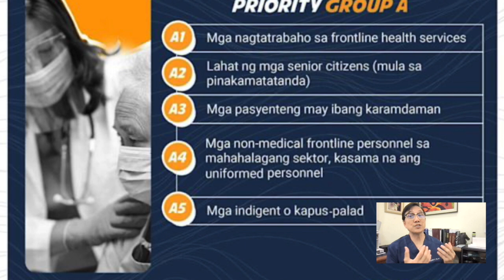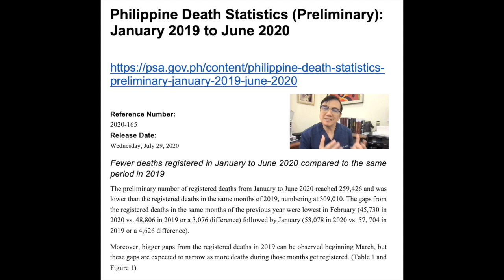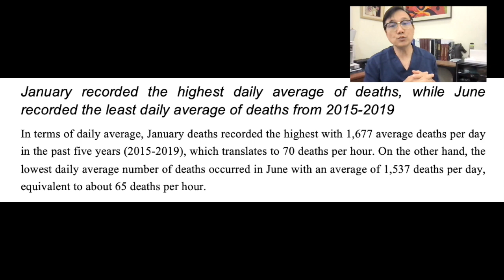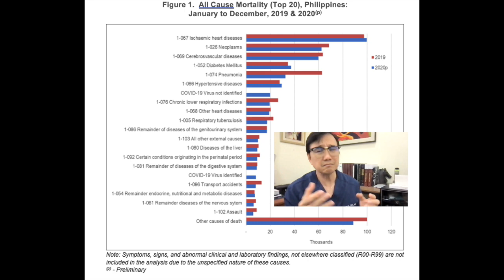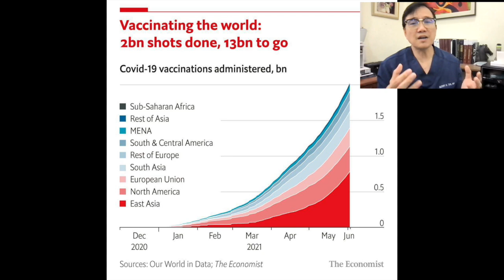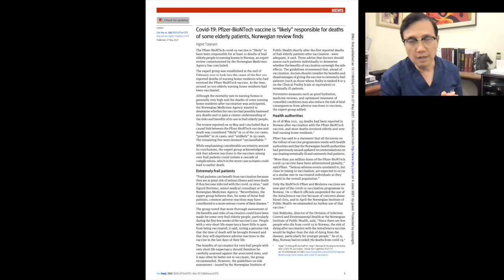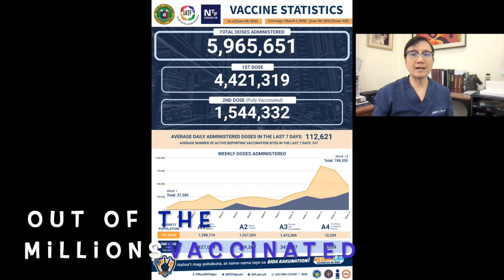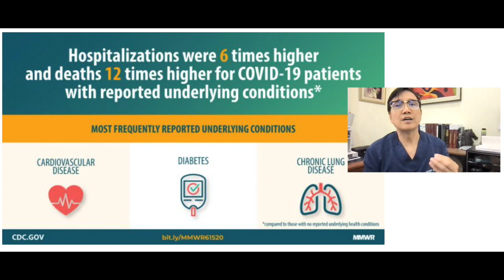The Risk of Death after Covid 19 Vaccination. Is this the Truth and What are the FACTS?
One of the major barriers to Covid 19 Vaccination is the fear of the many with regard to the major side effects arising from the procedure.

Recently Social media have again been the platform of the many who instigate Vaccination as the main reason why some patients die after the getting the COVID 19 jab.

It is and has been my advocacy to help explain the facts of every important issue and determine the validity of any claims and assess if there is a possible link between adverse events and covid 19 vaccination.

I have been pretty successful and have used this platform to help my patients and friends understand the beauty of science behind the discovery and purpose of Covid 19 vaccines and explain issues based on facts and not hearsays.

It is therefore very critical for all of us to seek proper information only from the right source and aim to Stop False news before they are deemed the truth by some…

So this video will help look at facts and address the question:

Is there truth to the claim that some people died due to Covid 19 Vaccination?

All information from this video were sourced from reputable institutions and properly acknowledged in my talk.  Some important data and information were taken from the CDC website.